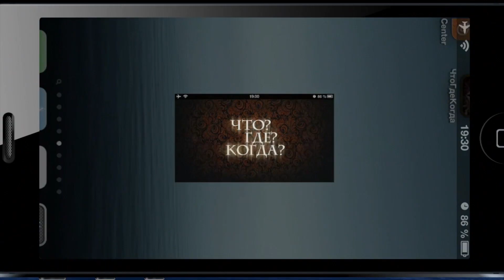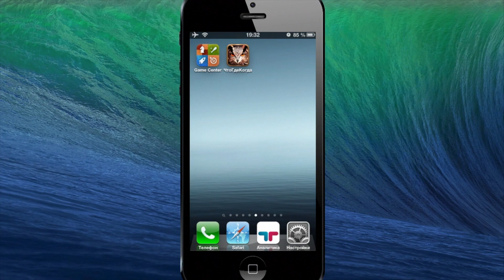Что ? Где ? Когда ? на iPhone (самый полный обзор) for iPhone - от Soft CLub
Самый полный обзор игра Что ? Где ? Когда ? для iPhone
Последнее время, я часто стал наблюдать, что переносят телевизионные передачи на ios, видимо это интересно людям. Одной из таких игр стала игра, Что ? Где ? Когда ?, и вполне даже ничего )) мне понравилась